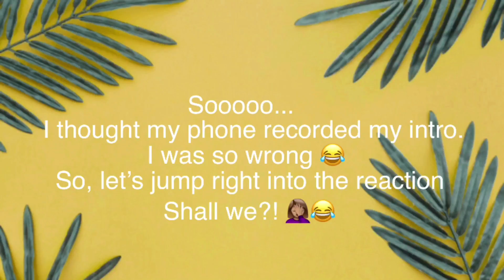God Is A Woman | Janelle Ginestra Choreography | Reaction 😭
About Me✨
Age : 21
State : Ohio
Camera : IPhone 6s Plus